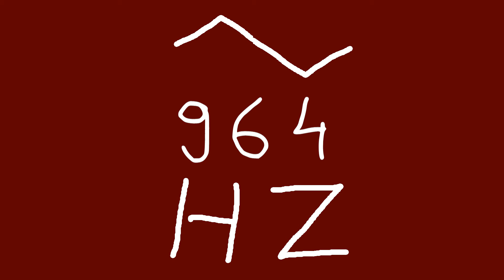964 hz triangle